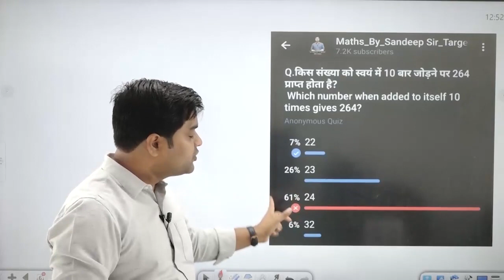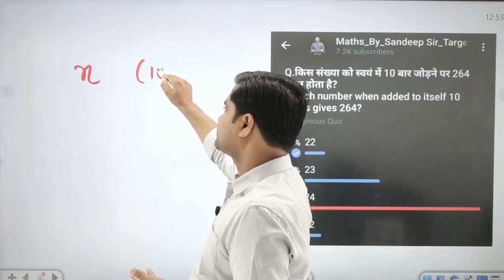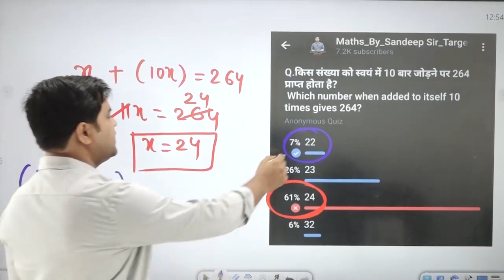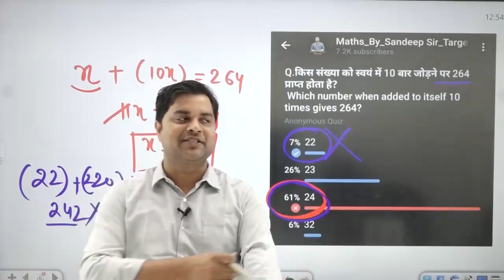मै भी गलत होगया था इस बार 😄 | Pole Verification - 25 | Sandeep Tiwari Targeton